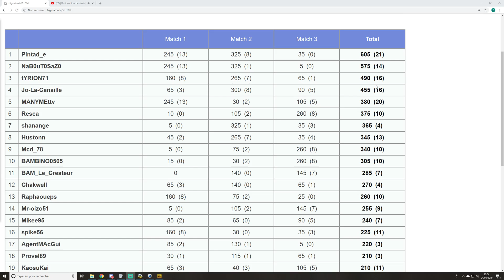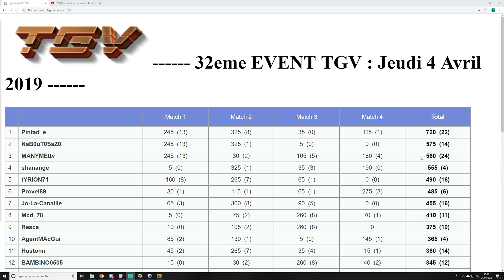32ème Tournoi TGV - Game 4, Vikendi Solo Classique